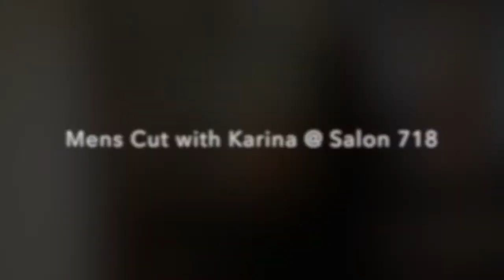Men's Hair Cut with salon718's Karina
[salon]718 is the go-to Brooklyn-based beauty salon offering a variety of services including color, cut, special occasion, makeup application, hair extensions and treatments.

Our dedicated and innovative team of stylists are trained to cater to all hair types, textures and styles. Using only the highest quality products, [salon]718 offers an elevated salon experience at three locations across Brooklyn including Clinton Hill, Fort Greene and Prospect Heights.